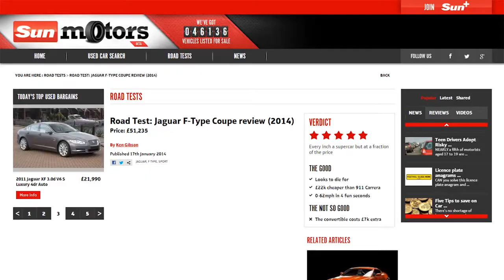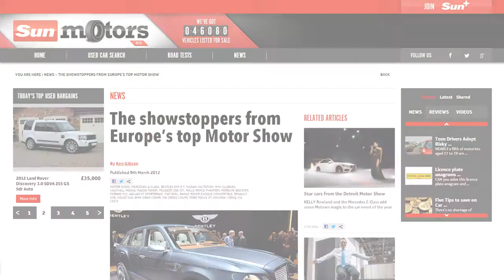Sun Motors - Changing the Face of Car Buying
Enjoy the best motoring journalism, find the best used cars for sale